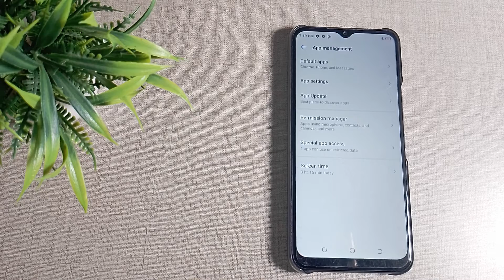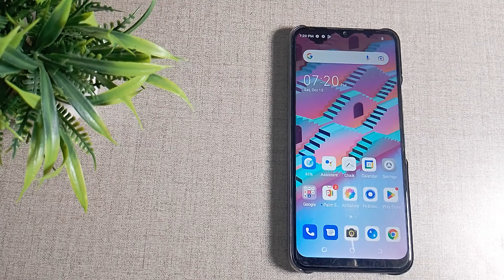how to fix camera problem in Tecno Pop 6 Pro mobile in Hindi setting